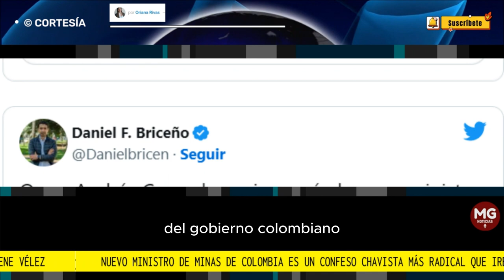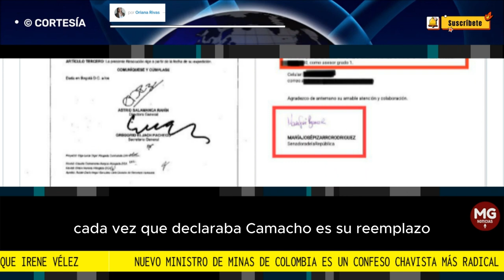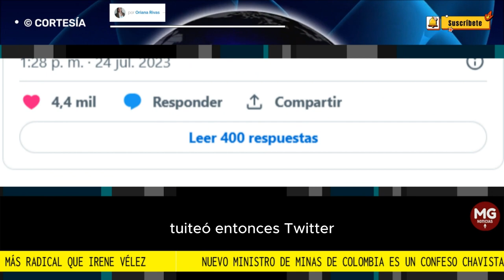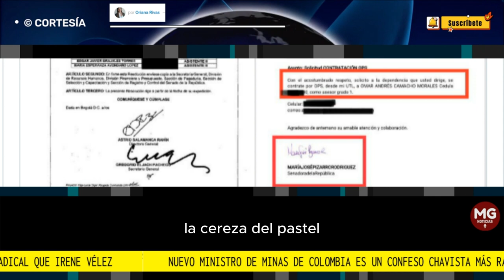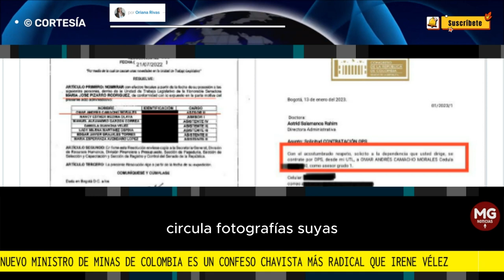🛑 NUEVO MINISTRO DE MINAS DE COLOMBIA ES UN CONFESO CHAVISTA MÁS RADICAL QUE IRENE VÉLEZ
Omar Andrés Camacho expresaba en el año 2012 frases como: “Mi comandante ¡Chávez!" o “socialismo o barbarie, a los golpistas responder con la profundización del poder popular”. Ahora es el encargado de continuar con los planes de frenar la exploración y explotación de petróleo y gas en Colombia que inició la polémica Irene Vélez